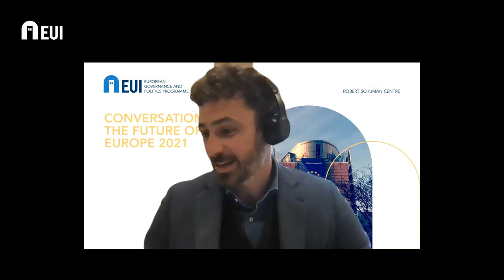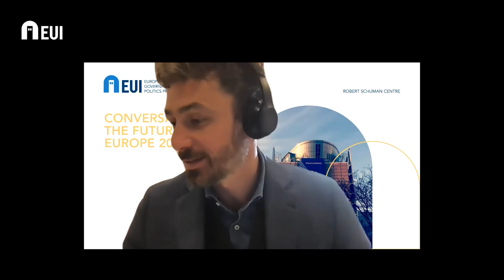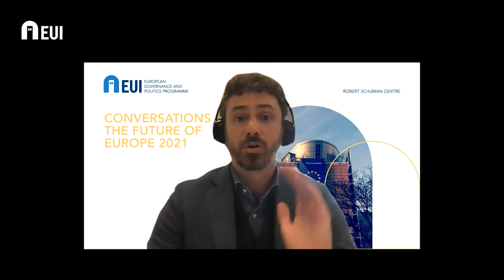A Transnational Parliamentary Assembly as a way of democratising the EU | Antoine Vauchez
Democratizing Europe’s economic government: The T-Dem Proposal of a Transnational Parliamentary Assembly

Speaker: Antoine Vauchez. Discussant: Joachim Blatter & Siyana Timcheva. An event part of the Conversations for the Future of Europe series at EGPP that took place on 12 May 2021.
Over the past two decades, the rise of a government of the Euro with ever-increasing fiscal, budgetary and economic competences, and redistributive consequences across national borders, has moved the center of gravity of European politics in an intermediary sphere in between the national and the supranational. This presentation will question the sort of political institutions that are best able to organise transnational social and political compromises in this context, and to counter-balance the continuous strengthening of executive powers -whether national and European.